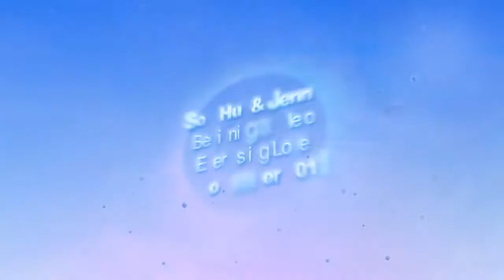Soo Hui & Jenny Wedding Montage II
Beginning a tale of Everlasting Love ♥ 5 Nov2011 ♥
By MOL Production House~